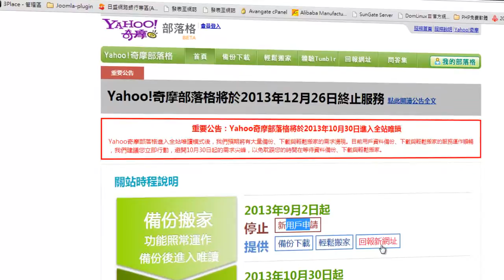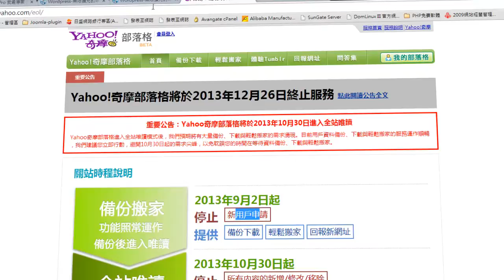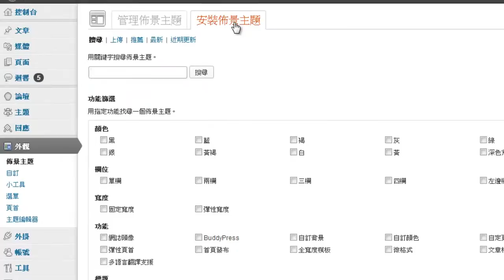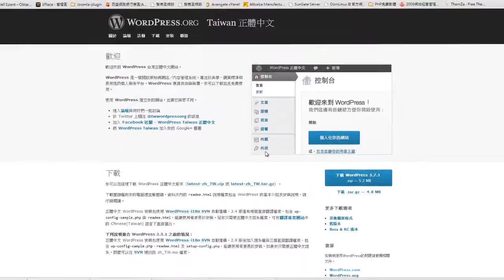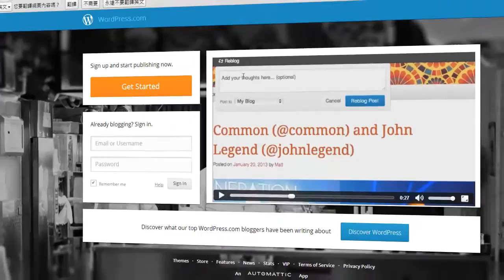Wordpress基礎教學